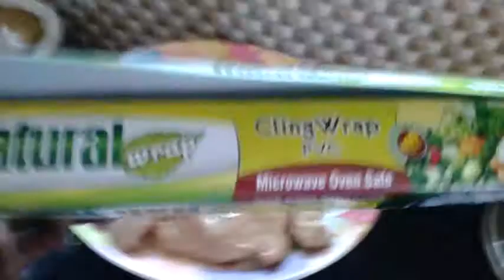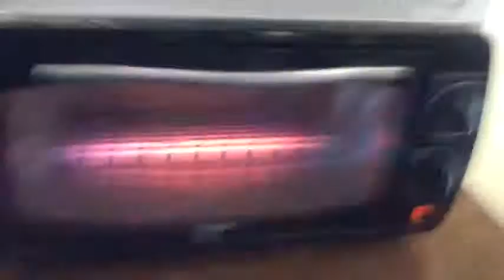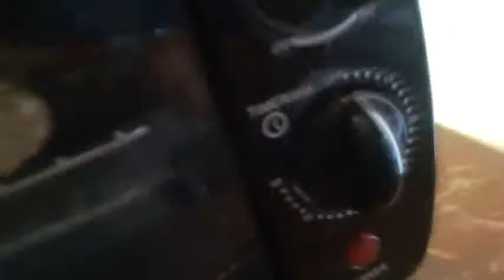Yummy Chicken tandoori recipe